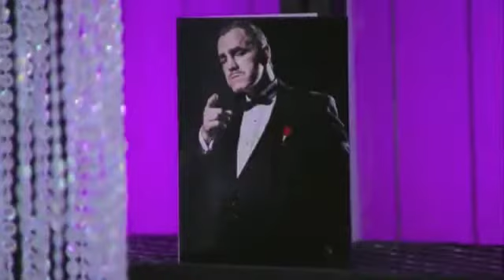Claudia reçoit les assoiffés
Une belle petite entrevue avec Deano Clavet qui parle des Assoiffés